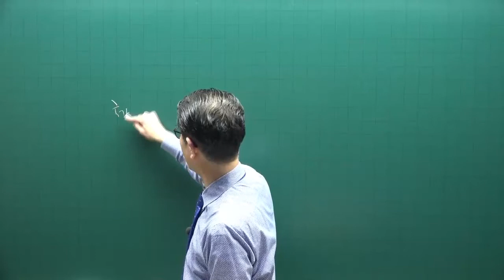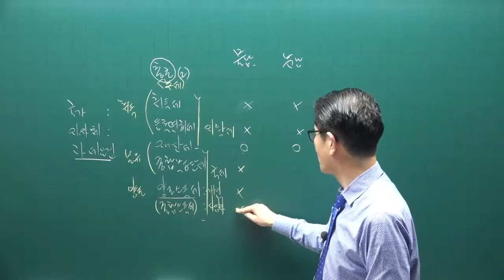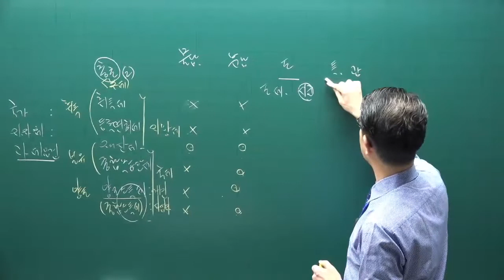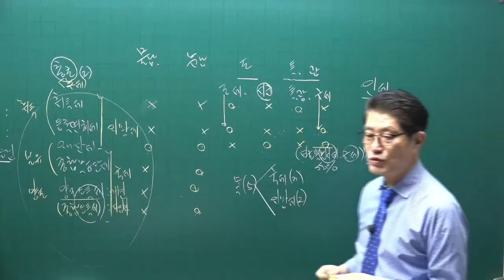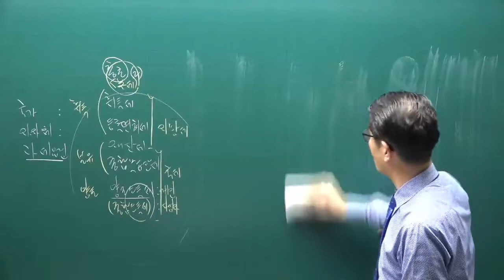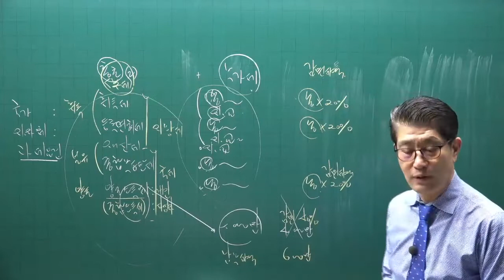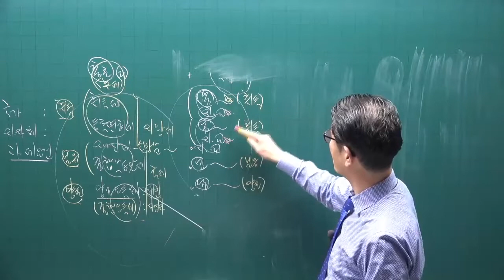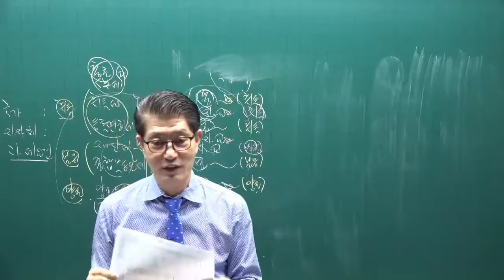[공전무] 2022년 공인중개사 세법 이론완성 1강